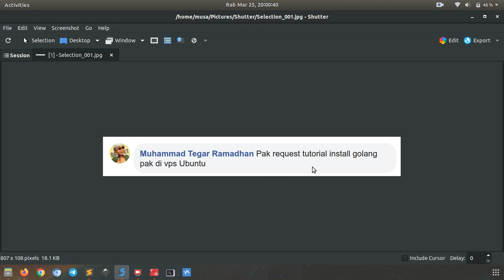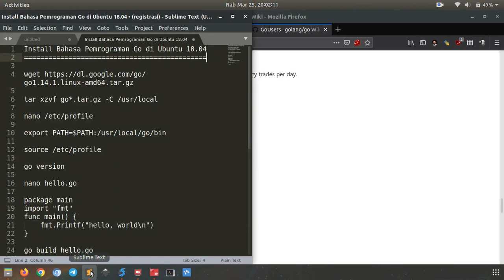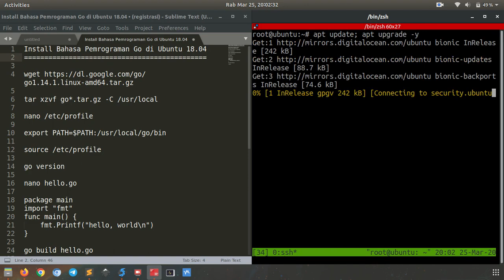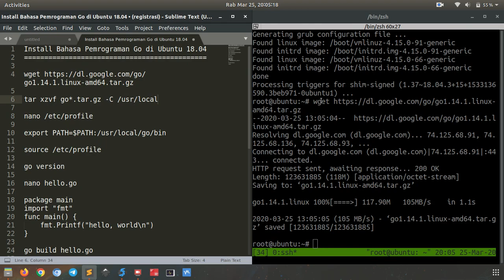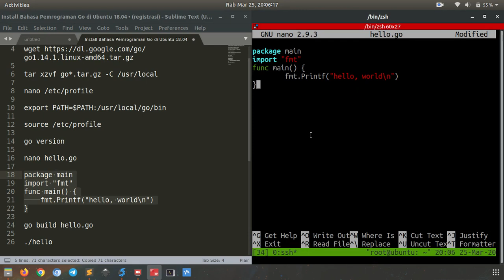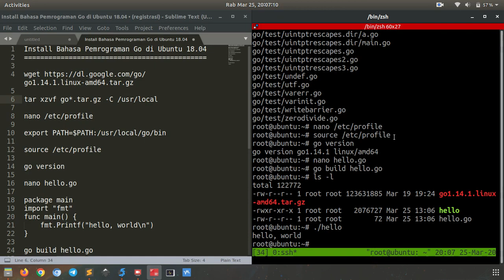Install Bahasa Pemrograman Go di Ubuntu 18.04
Tutorial bagaimana cara install bahasa pemrograman Go (Golang) di Ubuntu 18.04